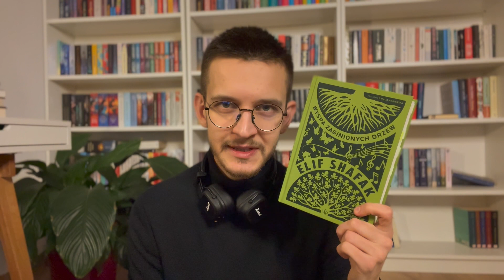książki na zimę (aż 11!)